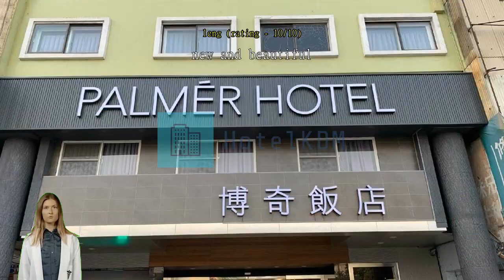Review Palmer Hotel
Palmer Hotel

Palmer Hotel

You'll love the exceptional convenience during your stay at Palmer Hotel, located right in the heart of the city center, with an easy access to everything in Taichung. The true local flavors and culture of Taichung are yours with a stay at Palmer Hotel, located just 7.8 km from the famous Rainbow Village Taichung.
Travelers are guaranteed to have a hassle-free stay with all the amenities and services provided by Palmer Hotel. The hotel provides front desk services such as express check-in or check-out for guests' convenience. The hotel is entirely non-smoking.
Rooms at Palmer Hotel are designed with the guest in mind. To enhance your stay, some rooms at the hotel come with blackout curtains and air conditioning. The hotel's in-room entertainment is second to none, with television and cable TV provided to guests in select rooms. You may be assured to know that a refrigerator, bottled water, instant coffee and instant tea are available in some select rooms.
You can stay fresh and clean with a hair dryer and towels provided in some of the guest bathrooms.

Wake up with no worries at Palmer Hotel, where breakfast can be provided in house. If you like to eat in the privacy of your room, Palmer Hotel can arrange to have groceries delivered to your doorstep.

While in Taichung, take some time to venture outside of Palmer Hotel. Learn about the city's art history with a day at National Museum of Natural Science located 2.7 km away, where you can see collections by famous artists. Photograph yourself in front of National Taichung Theater located 5.2 km away, which people travel great distances to see.